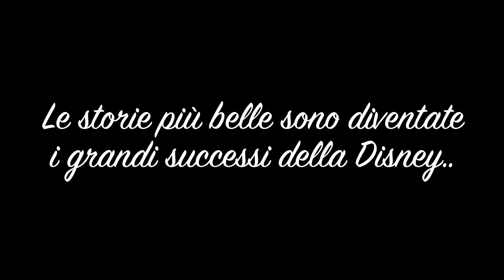GRIMM ANIMATI: Vota il tuo corto preferito!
A duecento anni dalla prima uscita delle Fiabe dei fratelli Grimm, il Goethe-Institut e il VIEWFest hanno organizzato, nell'ambito di "Grimmland", il concorso "Grimm animati", rivolto a studenti delle scuole di cinema e giovani artisti, in Italia e in Germania, che hanno voluto reinterpretare i classici dei Grimm realizzando dei video della durata massima di 5 minuti. Sono venute fuori parodie, ma anche fedeli trascrizioni, e sono state usate grafiche e tecniche tra le più diverse e spesso inaspettate.

Una giuria di esperti ha selezionato i dieci finalisti, cinque italiani e cinque tedeschi, che sono stati presentati in anteprima a Torino al VIEWFest (19 -- 21 ottobre) e vengono ora sottoposti al giudizio del pubblico, che da oggi e fino al 21 novembre può votare in internet e decretare il vincitore (un italiano e un tedesco) del premio finale di 1.500 €.